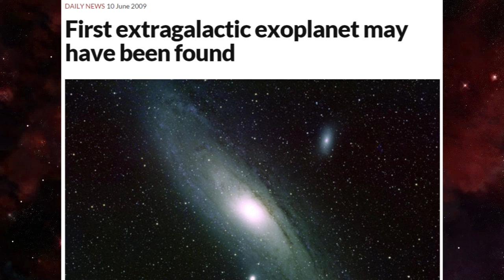Mass Effect Andromeda - Facts About The Andromeda Galaxy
Join Rima & Ash as they take a look at some science behind the setting for the next Mass Effect game, The Andromeda Galaxy.

Also, what would you name the super galaxy that would emerge from the collision of the Milky Way and the Andromeda Galaxy?